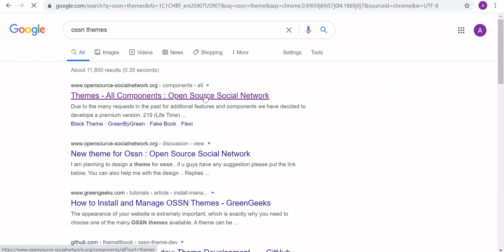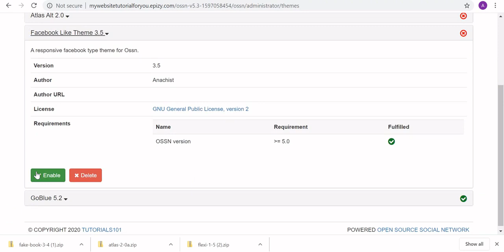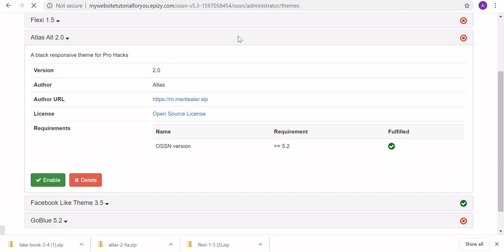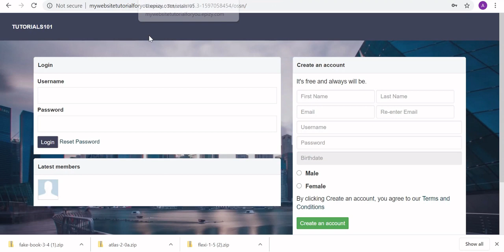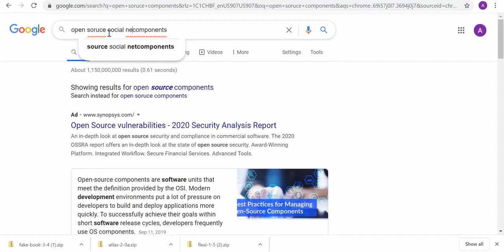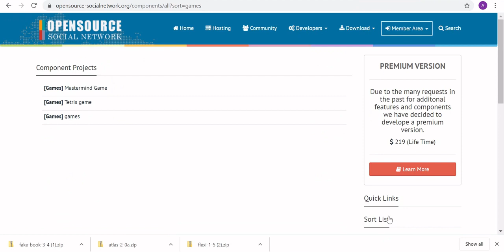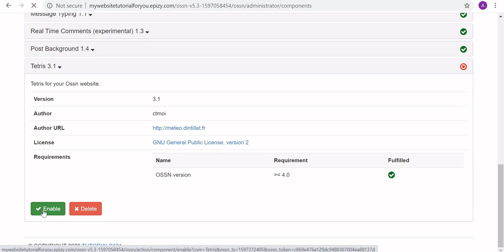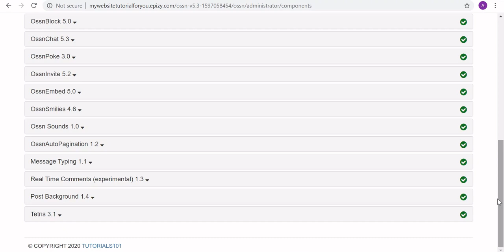How to create your own social media website for free part 3 (2020)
Social media is taking the world by storm and is a huge gold mine for people to take advantage of. A lot of people wonder how to create their own social media website or app, and that is what I am going to cover in this tutorial series. This video begins with how to get the free hosting that you need as well as where to start with building your social network. The social media website is monetizable from google ad sense and you can actually add your own ads if you get sponsors for what you are doing.

The easiest way to learn about how to use this network (Open Source Social Network) is to follow along with this tutorial. Some minor aspects of this project, such as changing the background image or adding a search bar took me weeks to figure out how to do. Now that I have learned, I will show you how to do each of those in under 5 minutes each.

This tutorial spawned because of the difficulty of using OSSN. The platform is amazing, but making changes can be quite difficult, especially to make it your dream social networking website. Not to worry, I got your back!